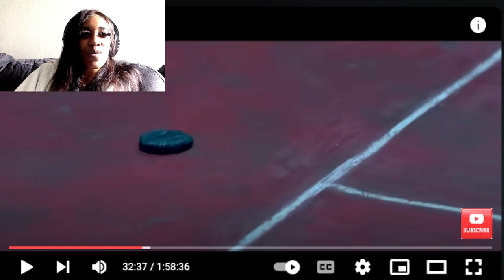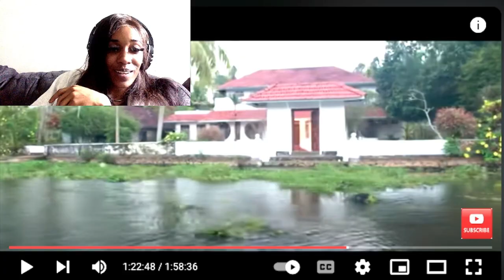Terrifying Twists! Reacting to Bollywood's 'Alone' (2015) Horror Movie Shocks!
Prepare for chills and thrills! 🎬👻  In this reaction video, I dive into the 2015 Bollywood horror movie Alone, packed with terrifying twists, eerie moments, and spine-tingling suspense. Watch along as I experience the shocks, scares, and jaw-dropping surprises this film has to offer! 😱

What's your favorite horror movie? I’d love to hear your suggestions for what I should react to next!

👉 LIKE if you enjoy horror movies!